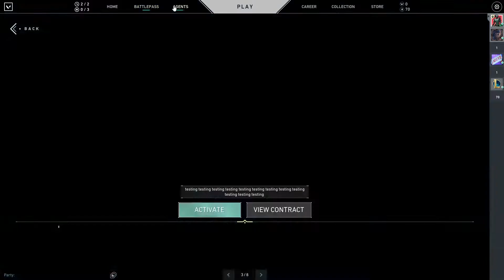【Valorant】There's TOO many AFKs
I like to shoot but I'm not very good at it.